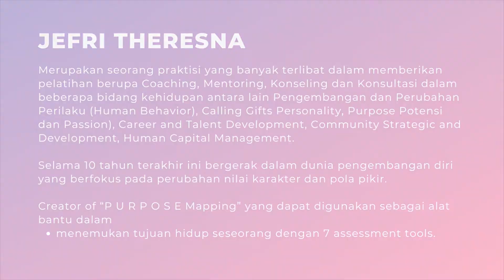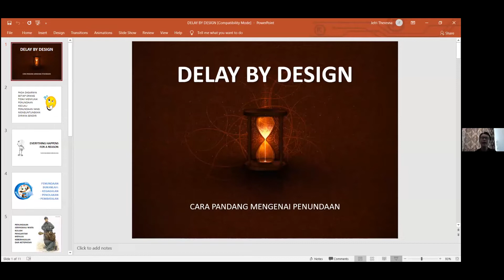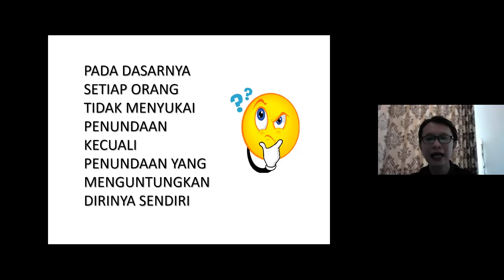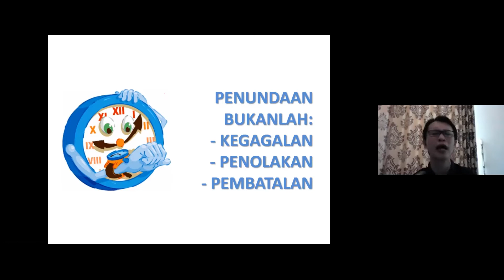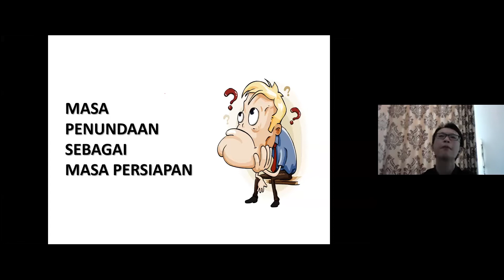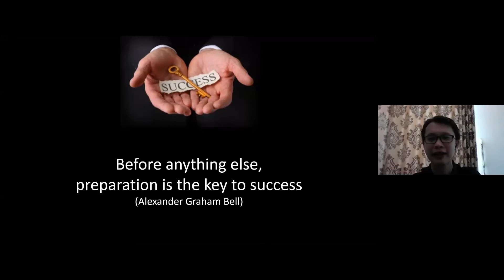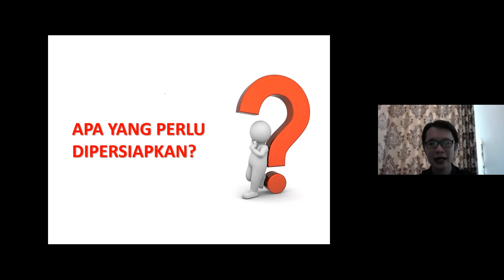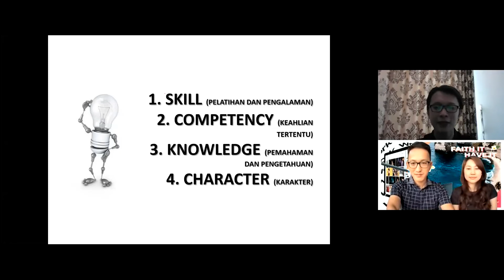Empowering Session - Delay by Design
Empowering Session:
Delay by Design
Speaker : Jefri Theresna